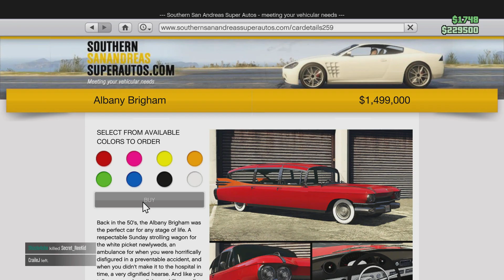Everything in the gta 2023 Halloween